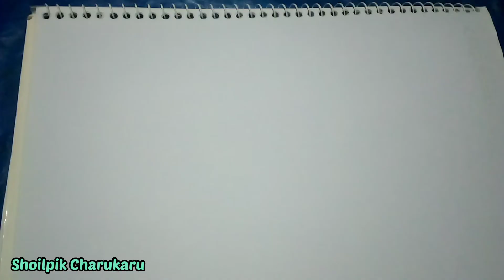Balloon drawing || easy balloon drawing for beginner || Shoilpik Charukaru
It's a nice and easy drawing technique.
It's a simple drawing. It will be helpful to the beginner to learn. You can easily draw it.

Art Premises,
art premises,

Pink rose drawing step by step,
Pink rose drawing,
rose drawing,
কীভাবে গোলাপ ফুল আঁকতে হয়,
গোলাপ,
Ice cream drawing,
Papaya drawing step by step,
Pepe drawing,
Simple design drawing with color pen,
mehendi design,
henna design,
nakshi kantha design,
mandala art,
naksha,
mehendi design,
step by step with oil pastel color,
step by step,
Shoilpik Charukaru,
শৈল্পিক চারুকারু,
fruit drawing,
flower drawing,
easy drawing,
village home drawing,
natural scenery,
easy technique of drawing,
water color,
poster color,
acrylic color,
oil pastel color,
painting,
easy technique,
rose drawing,